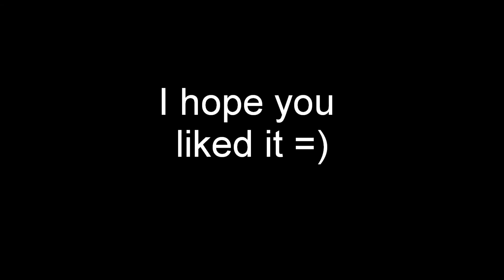Frank's Gaming Setup